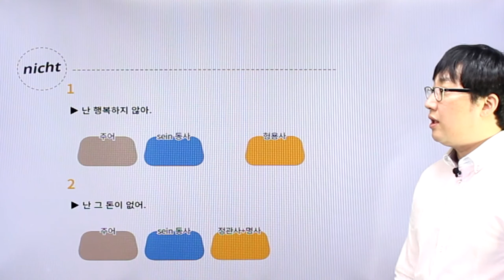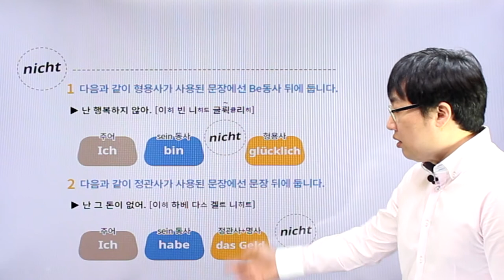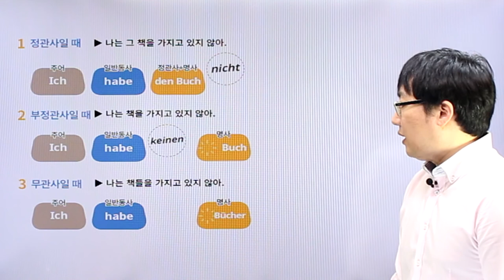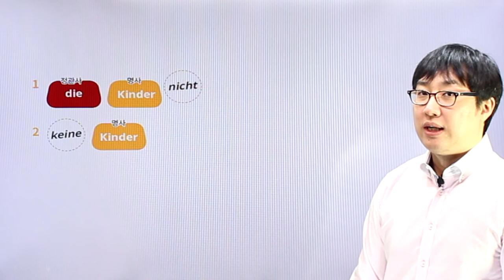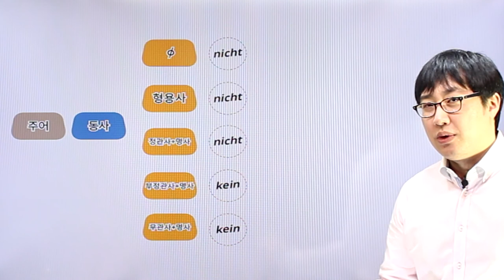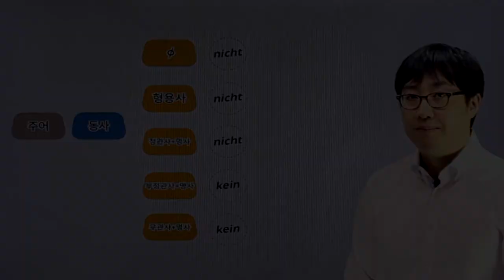독일어 | Chapter 03 | 일반동사 부정문 | p.118~